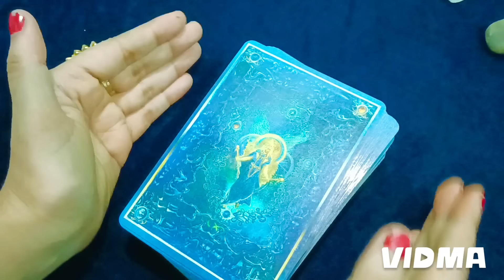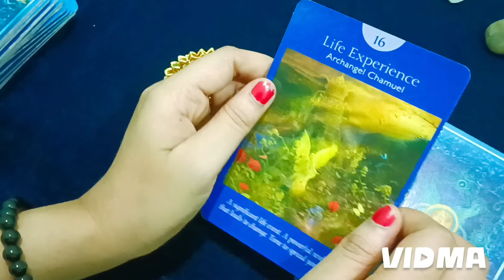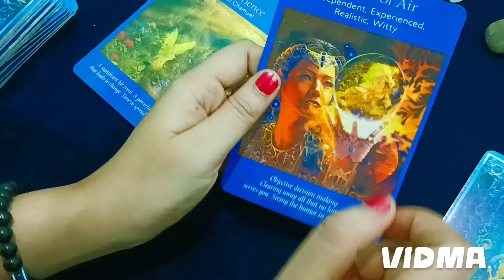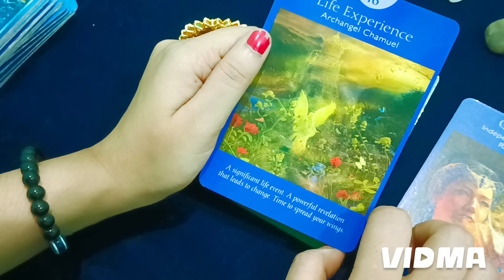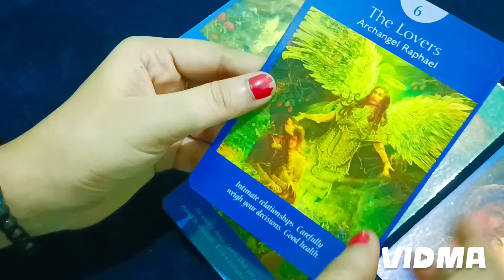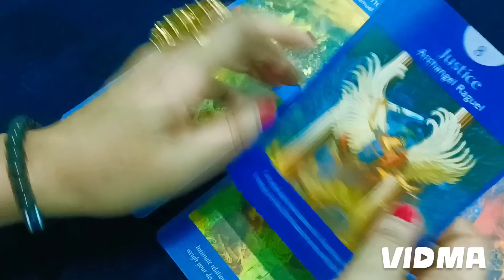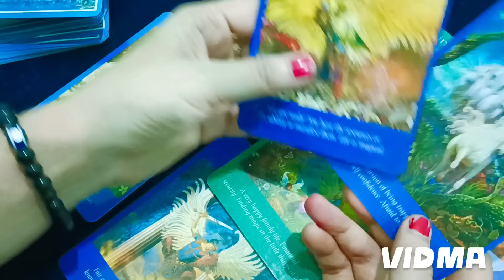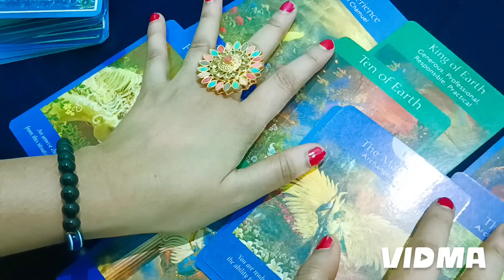आपके जीवन में क्या चल रहा है और अभी आपको क्या 🌿🧿✍️ l Tarot Reading in Hindi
आपके जीवन में क्या चल रहा है और अभी आपको क्या करना चाहिए ✍️🧿🌿

Queries Answered -
Timeless Reading
Tarot Card Reading
Mahadev Message
Today Tarot
Mahadev Tarot Reading
Divine Tarot
God message,
universe message
gods message
Jesus message
Divine message
Today universe message
Message